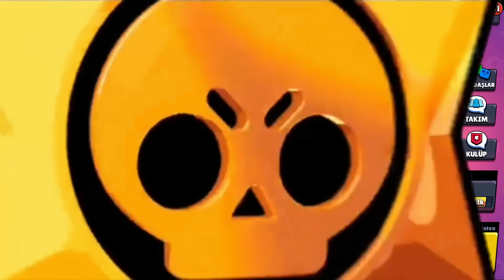SONUNDA SANDY ÇIKTI! ÇILDIRDIM!! 🥰🤗 BRAWL STARS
Hepinize merhaba arkadaşlar bugün gönderdiğini Brawl Stars karakter çıkartma taktikleri denedik. ve sonunda Sandy çıktı :) İyi seyirler...

karakter çıkartma
Brawl stars sandy